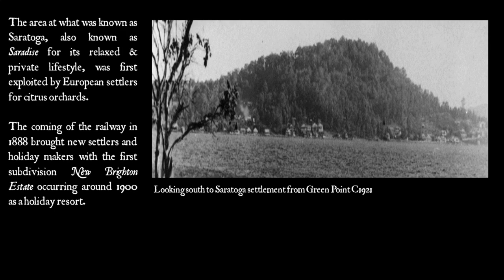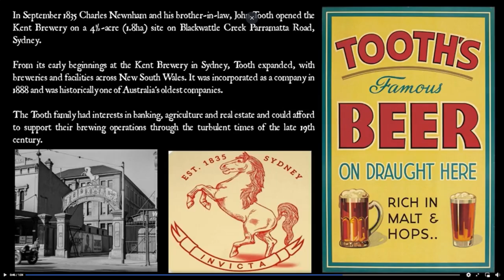SHORT: 'Amber Brown Tooths Beer Find' A Wharf Somewhere..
REUPLOAD: SHORT:  'Amber Brown Tooths Beer Find'   Finding bottles in the water  A Wharf Somewhere..

I hunt in the water along old boathouses and jetties west of Woy Woy NSW in the water there, get some pleasant surprises!

Join me on a Wharf Somewhere, as I battle tides, winds, waves, the danger of rays and sharks and hunt in the shallow estuaries, rivers, creeks, and lakes off old wharfs & pleasure grounds around Sydney & Central Coast Australia for old antique & vintage bottles and discover our wonderful Australian history as I go.

Ib's Instagram:

 / ibconlon

EBAY Shop old bottles found

About ‘A Wharf Somewhere..’: Join me on a Wharf Somewhere, as I battle tides, winds, waves, the danger of rays and sharks and hunt in the shallow estuaries, rivers, creeks, and lakes off old wharfs & pleasure grounds around Sydney & Central Coast Australia for old antique & vintage bottles and discover our wonderful Australian history as I go.

Im Ib Conlon, a sole practitioner Architect based in Sydney interested in Australian history, old bottles and understanding the world around me. I hunt ultimately for George Bell Wyong cordial bottles.

I converted to Islam in year 2000 and did change my name in 2004 hence why people know me as Ibrahim😊